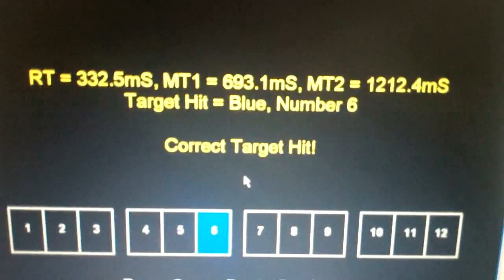The Ironic Error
Dr Tim Woodman talks about his research for the Institute for the Psychology of Elite Performance (IPEP), School of Sport, Health and Exercise Science at Bangor University.

ipep.bangor.ac.uk